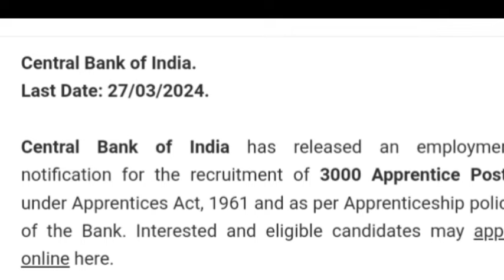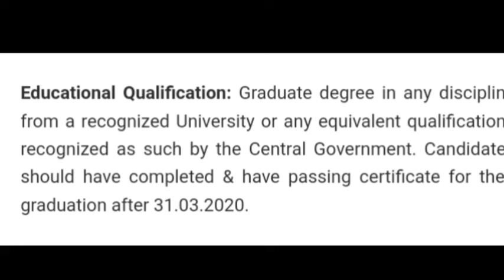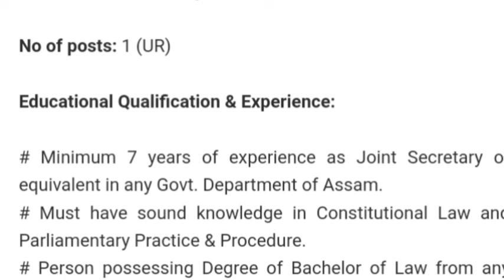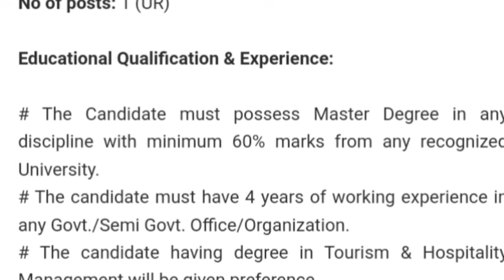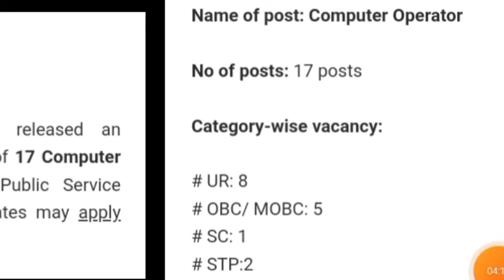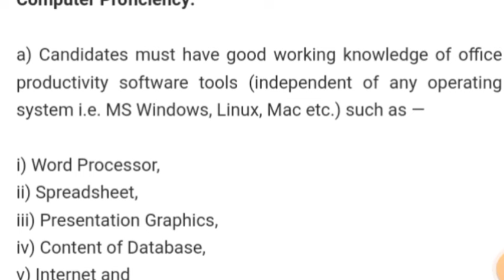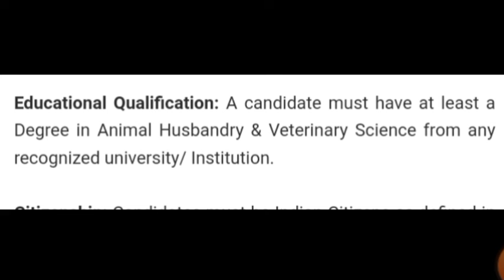সুখৱৰ Assam job infromation /assam job /govt job in assam/assam job infromation /assam job news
assam job
new private jobs in assam
assam private jobs updates
assam private jobs
private jobs in assam 2024
latest private jobs in assam
jobs in private company in assam
assam private job vacancy 2024
all assam private job vacancy
graduate jobs in assam
8 pass job in assam
12 pass job in assam
10 pass job in assam
guwahati private jobs
bodo video
assam career job 2024
bodo job news video

daily job assam
new job vacancy 2024
hs pass govt jobs
8th pass job
assam govt new job
bodo job info assam police rally
assam police interview 2024
assam guwahati private job 2024
nagaon private job news 2024
assam private job
assam private job 2024
bodo news
apsc
apsc computer operator exam date
apsc computer operator recruitment
apsc computer operator recruitment 2024
assam government vacancy
apsc computer operator online
apsc computer operator apply online
latest assam govt job information
today govt job in assam
btc jobs apply result 2024
bodo news assam jobs update
btc govt jobs latest news updates results
bodo job info news jobs latest news
assam animal husbandry and veterinary recruitment apply
bodo job info assam veterinary department recruitment apply
btc secretariat recruitment jaa result out 2024
btc btr recruitment jaa stenographer results 2024
apsc computer operator 2024 apply online
apsc recruitment computer post
new private job in assam
apsc computer operator
assam private job 2022
apsc new notification
apsc new notification 2024
apsc cce
new notifications of apsc
apsc 2024
good news assam police new rally update
assam police new vacancy physical test update
assam police cm announces physical test ub ab constable apro driver
assam government physical test assam police news
assam government jobs assam police commando rally date 2024
assam government assam police physical test date 2024
assam police ab ub constable rally news 2024
assam government assam police rally 2024
apsc new recruitment
assam govt jobs recruitment 2024
assam government upcoming vacancy 2024
new notification of apsc
assam upcoming vacancy 2024
private company job vacancy assam
private school teacher job vacancy in 2024
hotel job vacancy assam
new job vacancy
all private and government job information
job in guwahati 2024
latest private job vacancy in guwahati
private job vacancy in assam 2024
private job vacancy in assam
job in assam by dipak
job news today
job assam
assam job news 2024
new update on apsc
latest job information 2024
assam jobs direct recruitment 2024
latest govt jobs in assam
assam job apply
sakori apply 2024
assam career 2024
10th pass job vacancy
apsc computer operator exam
all assam private job
hs level private job in assam
dhs assam recruitment 2024
private bank jobs in assam 2024
assam govt job 2023
bhartiya pashupalan nigam limited bharti 2024
bodo job news new bodo
bodo job news woman and child development contractual recruitment vacancy 315
bodo job info mission shakti woman'and child development recruitment
bodo job info wcd interview mission shakti update
woman and child development contractual recruitment bodo job info news
bodo job info news national health mission 2024 apply
bodo education nhm recruitment health department bodo job info
assam police recruitment physical test 2024 bodo job info
assam government ab ub constable assam police news pst
assam government assam police physical test
assam police rally news bodo video
assam government jobs 2023
pashupalan new vacancy
pashupalan vibhag new vacancy
pashupalan vibhag recruitment 2024
assam job update 2024
oil india limited recruitment